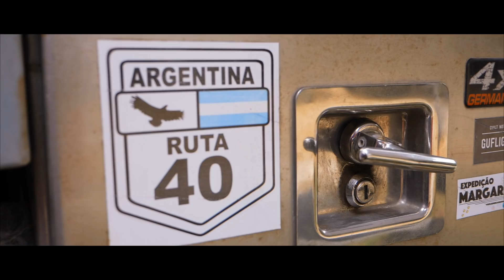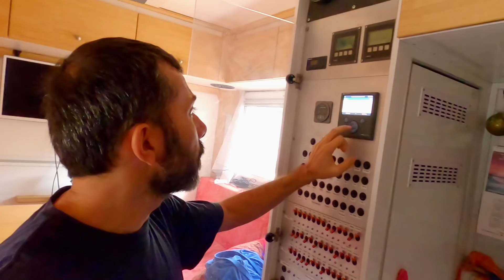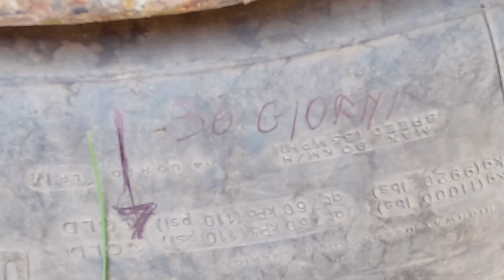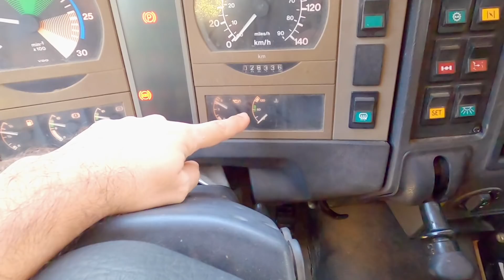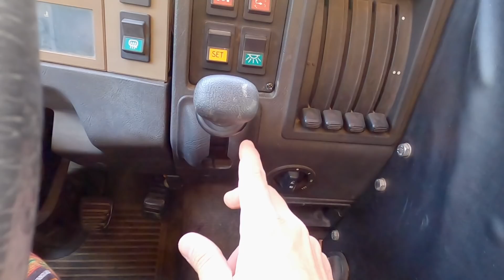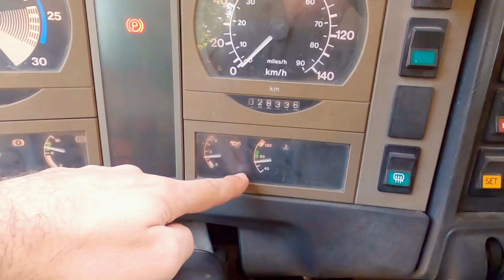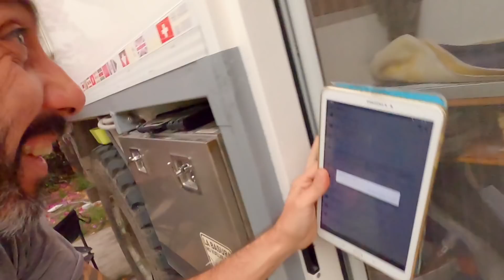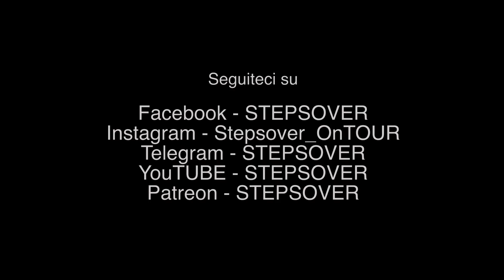Quarantena, ora basta. Questa mattina si riparte! Giro del mondo in camper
Quarantena in Messico, eccoci ad un nuovo episodio che questa volta si presenta molto particolare. Cosa possiamo dirvi in descrizione senza fare spoiler? NADA! Ciò che vi consigliamo è di guardare il video fino alla fine! DAJE!

Ciro Caix
Massimo Fusillo
Cuore Zingaro
Matte Mazzo
Marco Maroso
Anna Rauseo
Alessandro Bianco
The Lion Cig
yomo1978
Ariel Rech Geremias
Fabrizio Graffi
Elisabetta Pirondi
Giancarlone71
Alessandro De Marco
Natale Vasta
Salvatore Mazzariello
Giuseppe Pacini
Luciano Simone
Michela Vidi